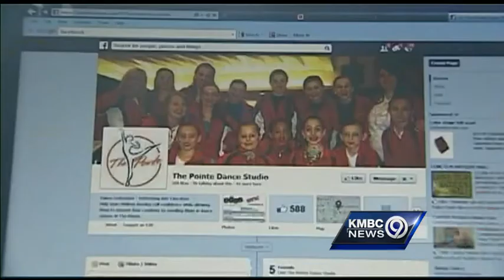Driver charged in fatal crash faces judge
Roy Maney, the man charged in connection with a high-speed crash that killed a dance instructor last week, made his first court appearance on the day of the victim's funeral.